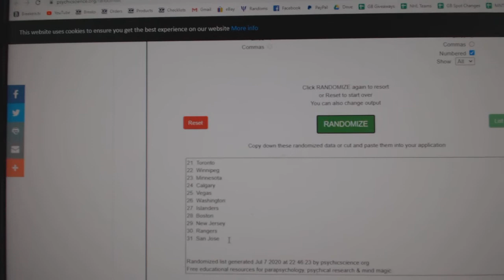Team Randoms - C&C GB #11,835